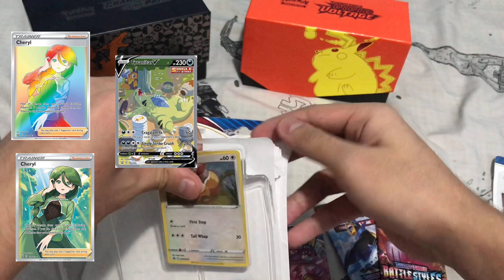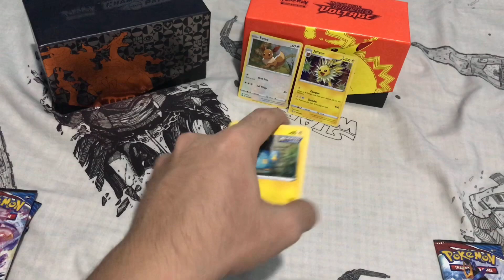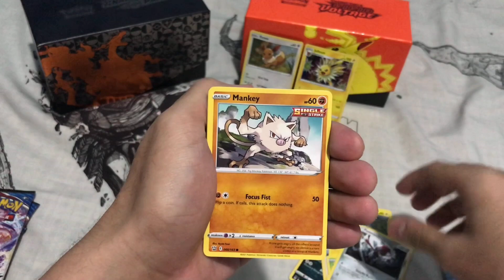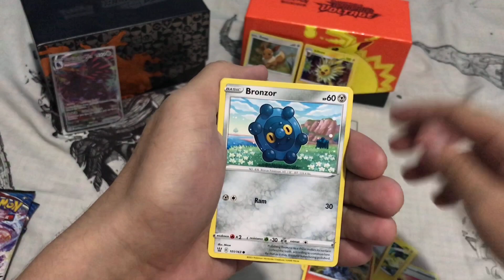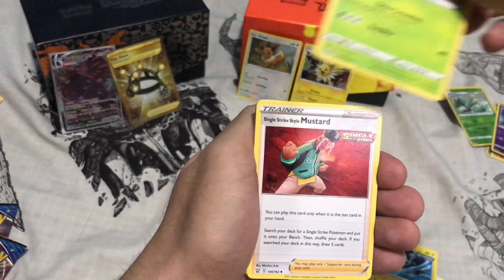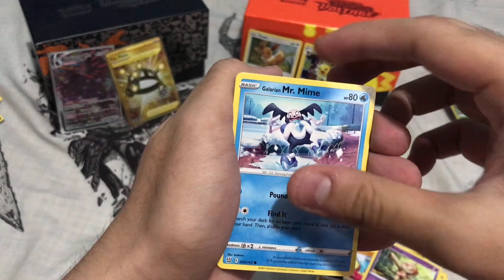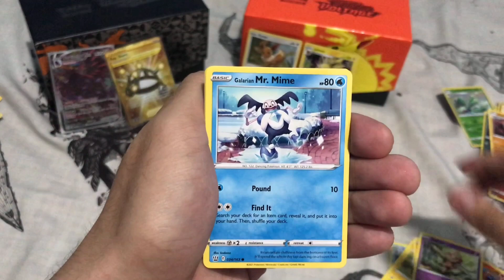UNBOXING BATTLE STYLES!!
Hello guys I'm back!! It's my first time opening Battle Styles!